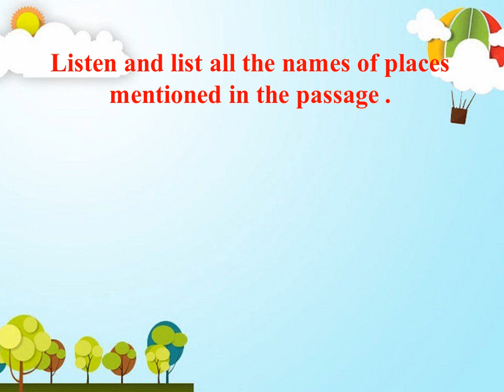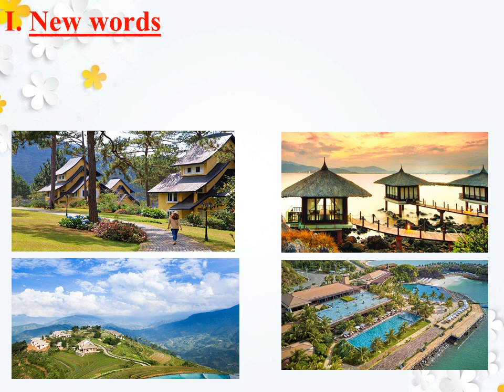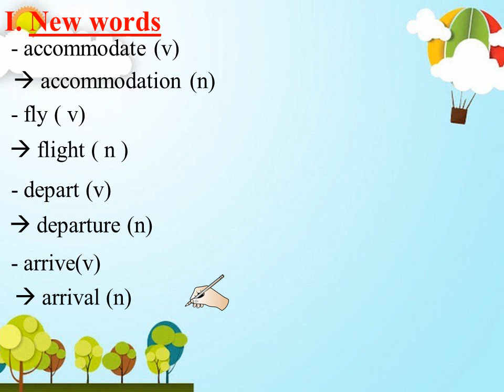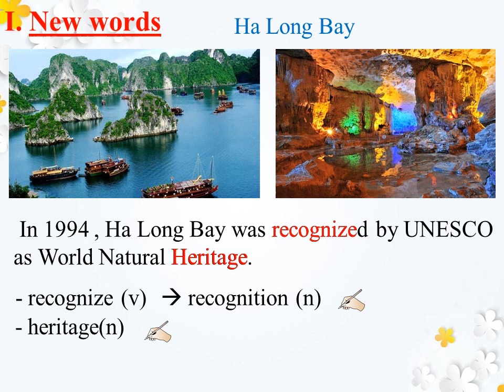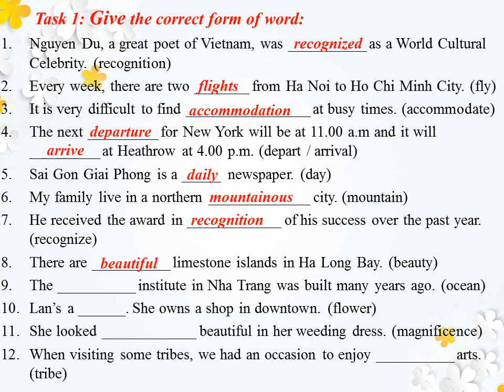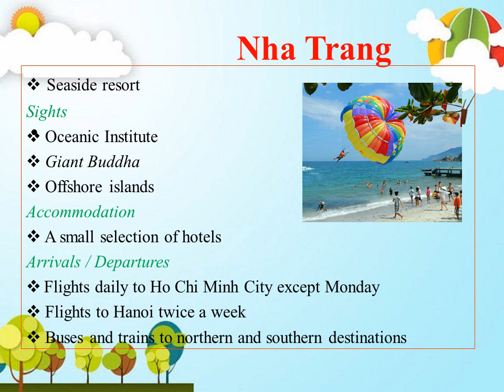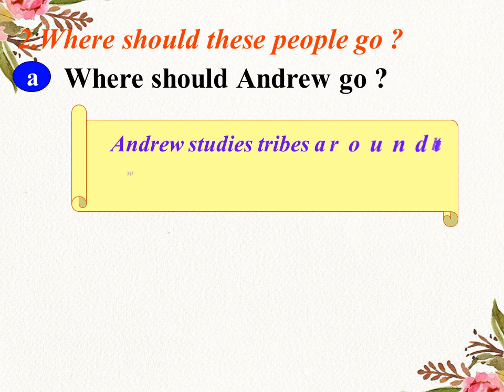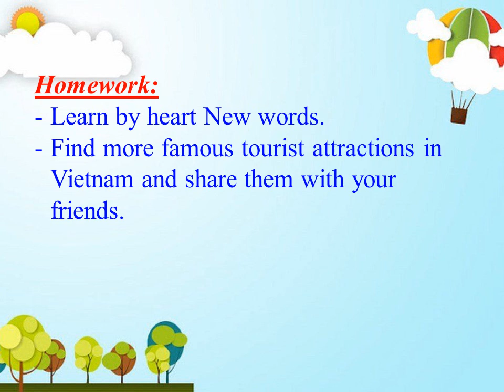Môn Anh Khối 8 Unit 11 Read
-Video dạy học online dành cho học sinh Trường THCS Nguyễn Trung Trực
-Video hỗ trợ học sinh học tập tại nhà trong thời gian phòng tránh dịch Covid-19
-Nội dung bài dạy lưu hành nội bộ, dành cho Học sinh Trường THCS Nguyễn Trung Trực Quận 12
-Chấp hành tốt Chỉ thị số 16/CT-TTg về các biện pháp cấp bách phòng, chống dịch COVID-19.